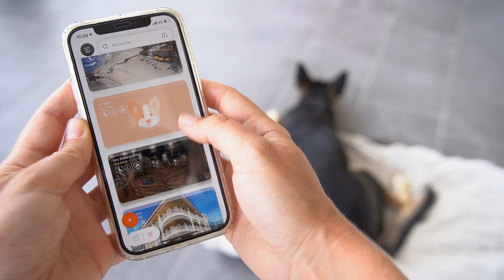TWiP bientôt disponible sur les stores 🥳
TWiP la nouvelle application pour sortir et voyager avec son chien est bientôt disponible sur les stores !! 📲

📆 La date à retenir ? Vendredi 22 Octobre, quoi de mieux que le début des vacances scolaires pour enfin profiter de TWiP ?!

Sur l'application, tu retrouveras plus de 500 spots Dog Friendly en France métropolitaine, en Belgique ou encore sur l'île de la Réunion.
Tu pourras découvrir et partager tous tes endroits préférés et accessibles aux chiens en France comme à l'étranger :
- hébergements,
- commerces et restaurants,
- espaces de plein air,
- services,
- loisirs et sports.
Bref, tout ce dont tu as besoin pour des vacances sereines avec ta boule de poils ! 🐶

Cette version n'est que la première ! Nous avons conscience qu'il reste du travail et nous avons d'ailleurs encore 1000 idées et envies pour ce projet ! L'application TWiP sera amenée à évoluer, alors n'hésite pas à nous faire part de tes remarques avec ce que tu as aimé et ce que tu aimerais ajouter ou changer 😊

On a hâte d'avoir tes retours sur cette première version de l'application et on te souhaite de superbes vacances avec ton chien 🤩

🎶 Ikson - Skyline